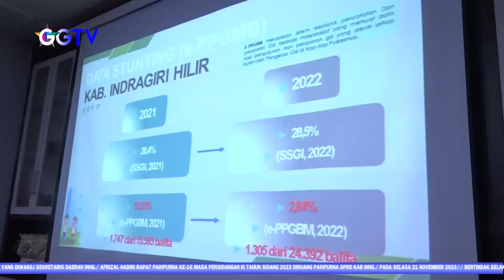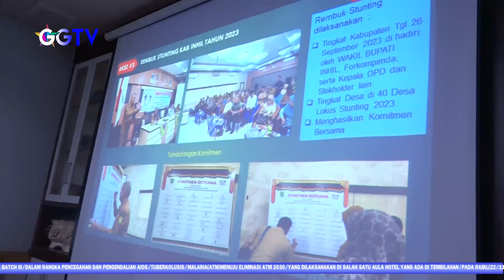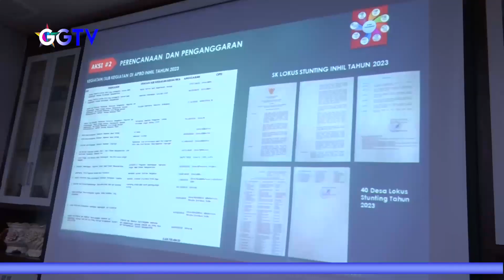INHIL NEWS - PJ BUPATI HERMAN PIMPIN RAPAT KONVERGENSI PENURUNAN STUNTING DI INHIL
Lokasi : Tembilahan
Kameramen: